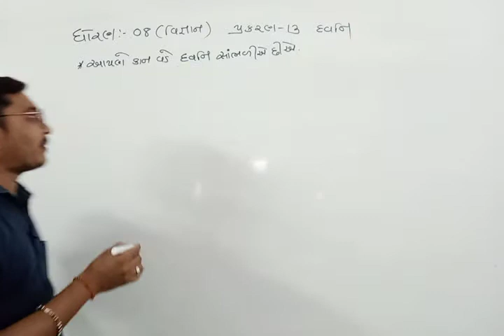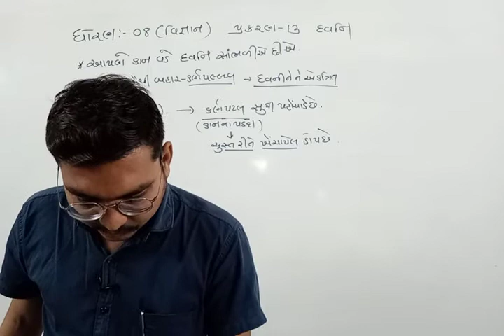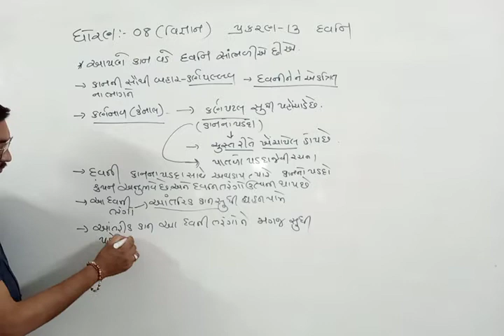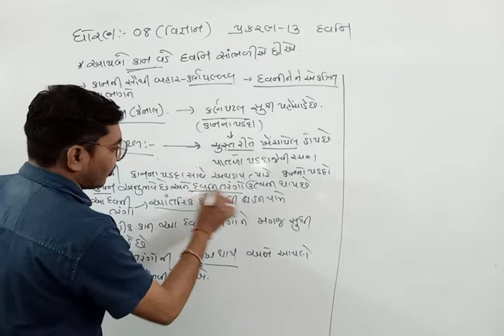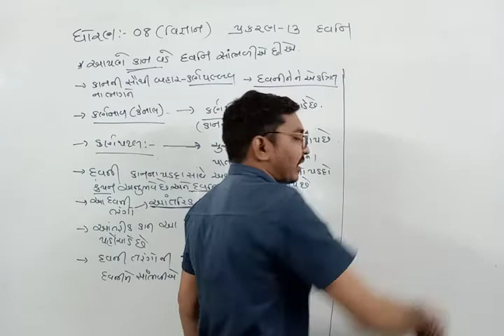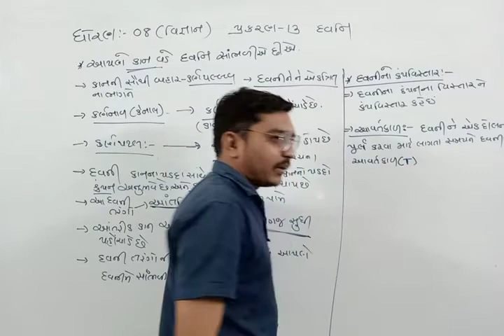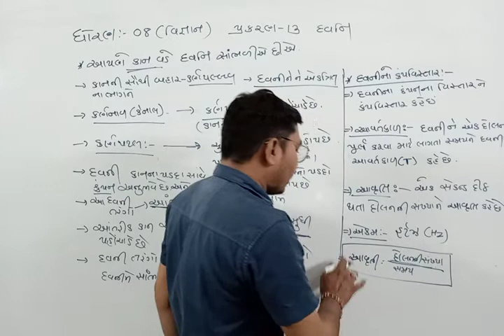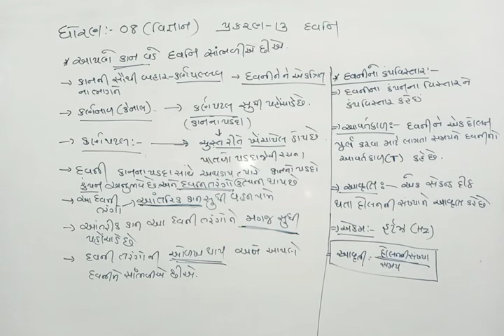STD 8 SCIENCE CH 13 LEC 4